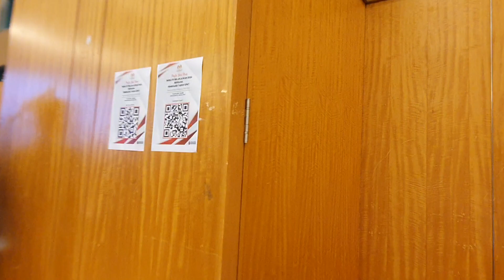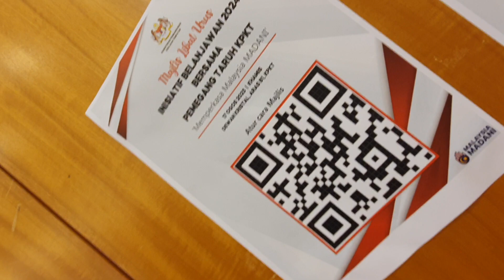Participants speak (5) at Majlis Libat Urus KPKT